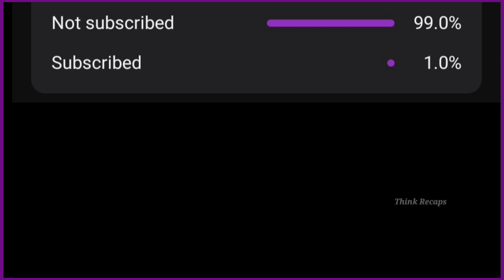The War Between The Two Kingdoms Will Go Down In History | Movie Recap | Film Recap | Recapped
Recaps
Movie recaps
Movie recap horror
Horror recaps
Horror movie recap
Film recap
Movie recapped
Story recapped
Movie explained
Movie recap
Daniel cc
Horror movie recap channel
Story recaps
Thriller recaps
Movie summary
Story recap
Movie review
Horror movie